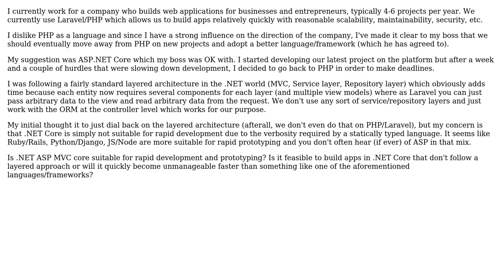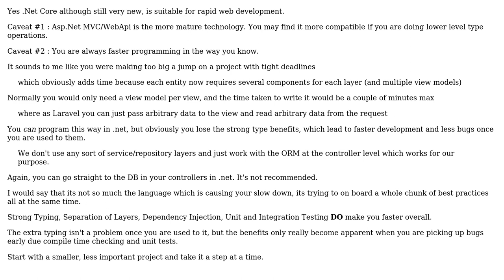Software Engineering: Is .NET ASP MVC core suitable for rapid web development?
With thanks & praise to God, and with thanks to the many people who have made this project possible! You are responsible for your own actions.